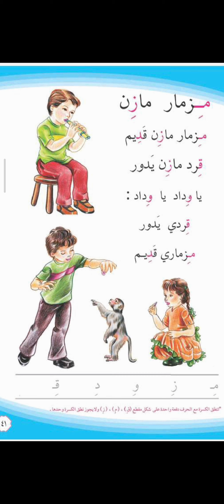قراءة الصف الأول الابتدائي صفحة ٤١